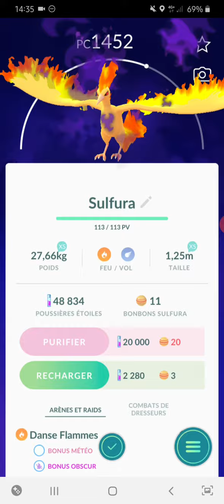Pokemon GO fest~ capture de Sulfura obscur